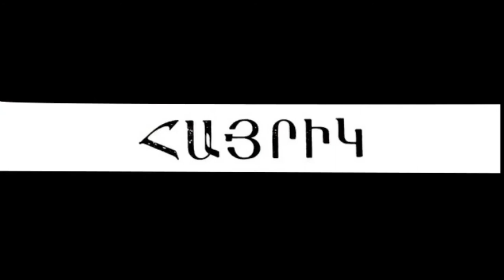Հովո Wolf , Արթուր Ասատրյան- ՀԱՅՐԻԿ Trailer (ARMENIA UNITE)Presents